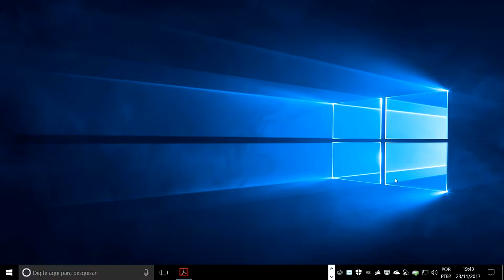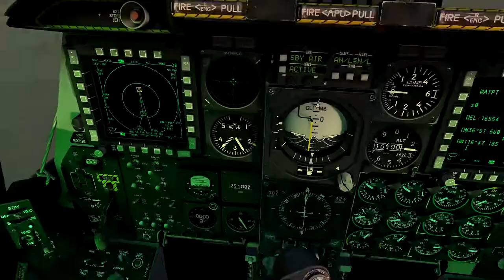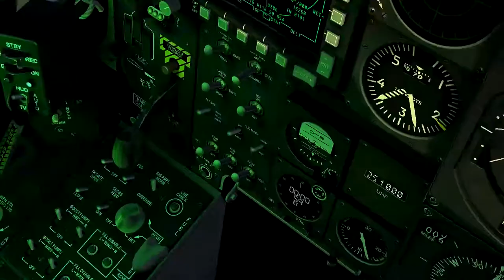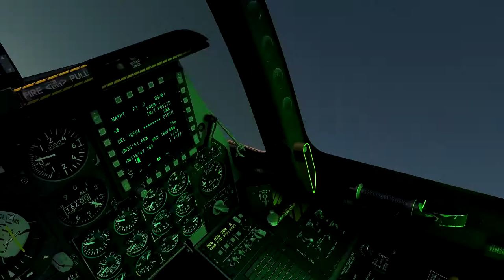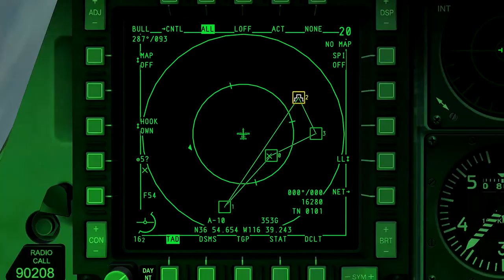DCS WORD_Simulador de Voo de Combate Para Iniciantes_28º_PT-BR